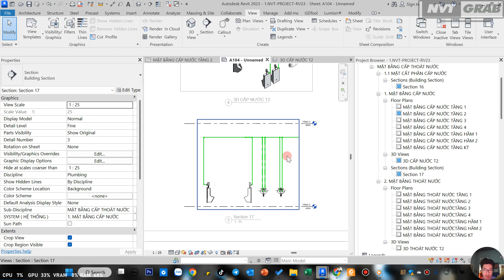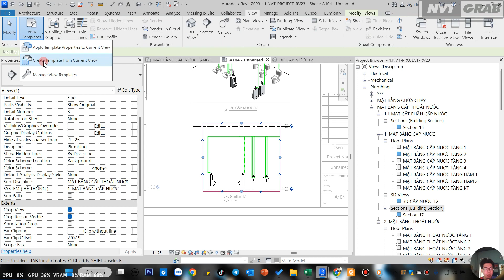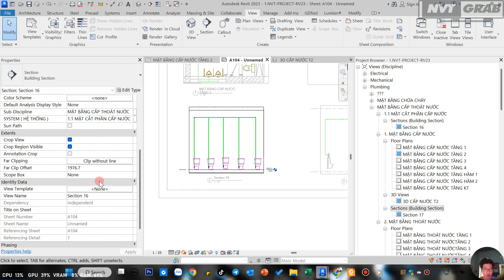NVT Grab | TẠO VIEW TEMPLATE CHUẨN CHO MẶT CẮT CẤP NƯỚC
➤ Kênh tiktok : NVTGRAB
➤ Mời mình 1 ly cà phê tại đây ^^ : NH Vietcombank - Chi Nhánh TPHCM
Nội Dung Video :
Tạo view template chuẩn cho mặt cắt cấp nước
➤ Đồ nghề :
- Eken H9r